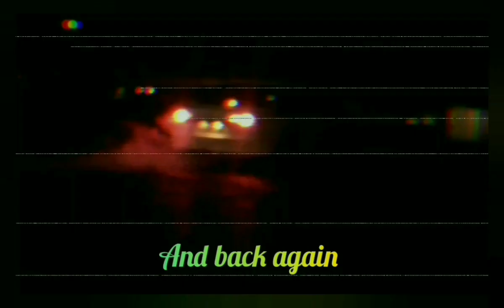Aussie burnouts (cops bust burnout)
Another weekend in aus. Mexico Adelaide more police footage than I'd like to be sharing but was still a good weekend by the end of it. Thanks AussieAntics.

Special thanks to film crew katrina couldn't do it without you.

Music
Notorious B. I. G peice of shit remix
Pez the game
Matty b fridays
Andrew. W. K. We want fun
Drapht when we were kids